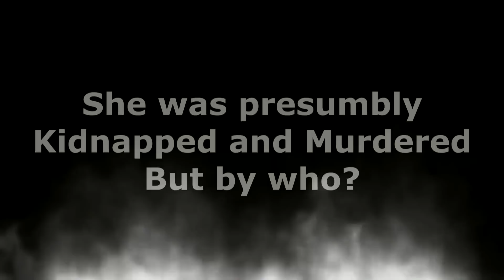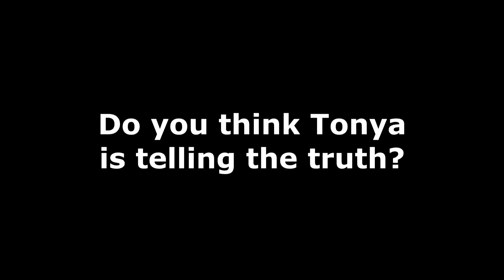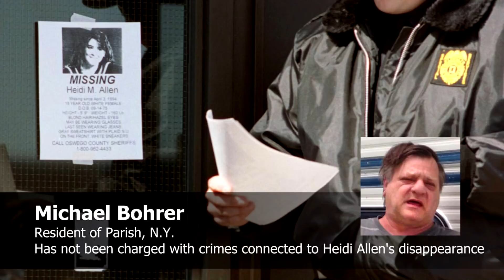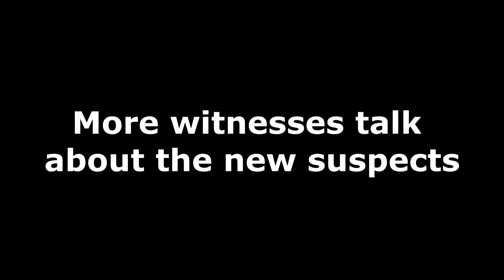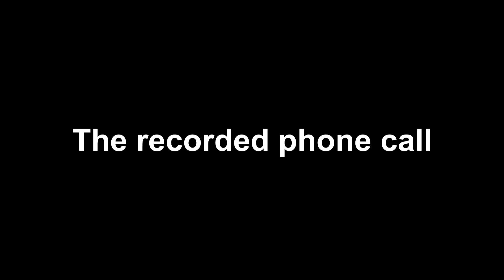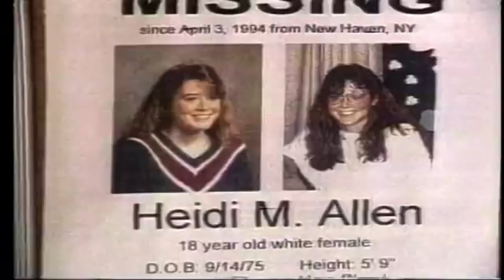The Heidi Allen Case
On Easter April 3, 1994 Heidi Allen vanished from the D&W gas station in New Haven, New York. Two men were arrested one found guilty. In 2013 a witness, Tonya Priest came forward and said in 2006 a man named James "Thumper" Steen told her that him and two other men did the kidnapping and murder of Heidi Allen. These are the news recordings of this incident. This is not my footage, most of the footage is from Syracuse.com